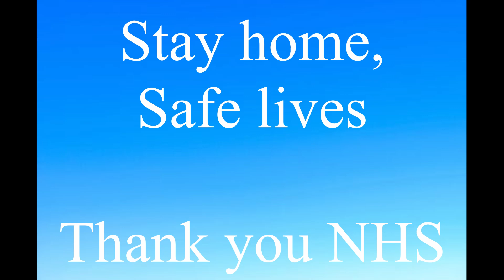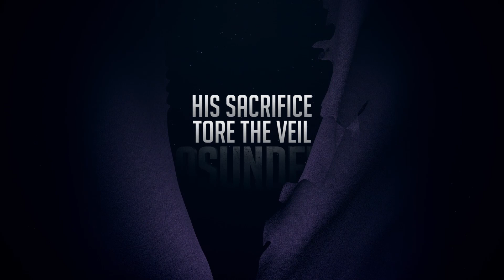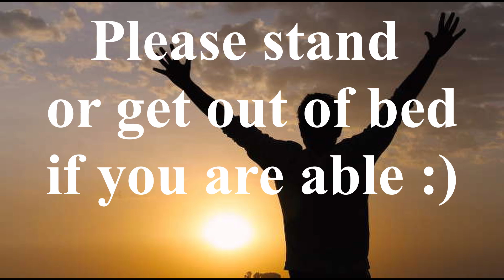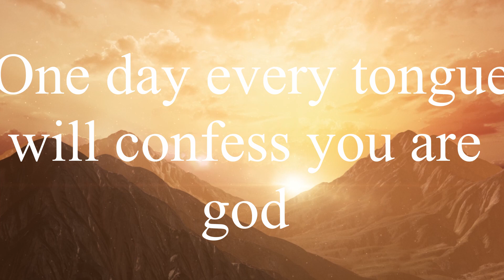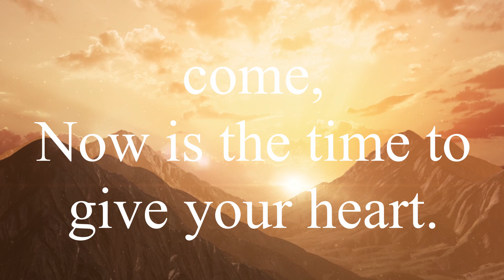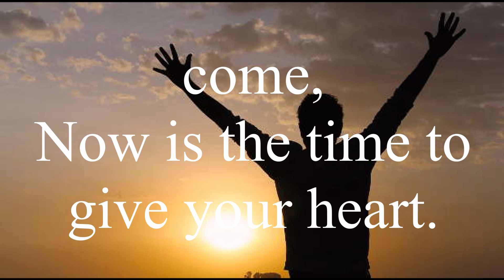Sunday service 19th April 2020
A service brought to you for Sunday 19th April by Paula Brown and the Worship Team from Easton Methodist Church.